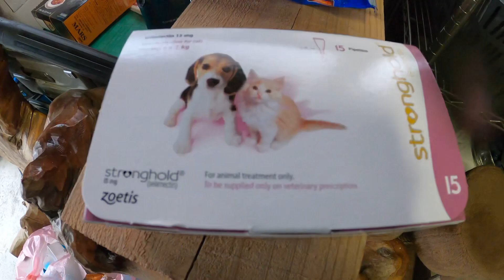去勢後のハチワレ兄弟と保護猫達 【保護子猫】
4月1日の昼休みに撮影をしていまして、夜に動画あげるつもりでしたがいつの間にか寝ていました😅

避妊手術をしたキジトラに、レボリューションをつけていたのでそのままケージにいれず遊ばせていました。

ハチワレ達にもしばらくしたら、レボリューションをつけて3匹で遊ばせようと思います。

🔸収益化されたお金は、保護猫達や野良猫の避妊、去勢代に使わせてもらっています。

【飼い猫達と保護猫達の紹介】

【飼い猫3匹】

クロ（メス）モモ（メス）マロン（オス）

【さくら猫2匹】

レオ（オス）リリィ（メス）

【キジトラ兄妹】　キジ子猫、避妊済み（メス）グレー子猫（オス）

【ハチワレ兄弟】　【2匹去勢済み】黒白子猫（オス）白猫子猫（オス）

ちびキジトラ（オス）

★我輩はポンである！さん

雨の中の 夜のまったり動画

★ Lumi Towncatさん

子猫3匹を次々と発見！保護猫活動のきっかけとなった記録とエピソード①

★ hibineco／保護猫シェルターさん

子猫が生まれました♪／コアニちゃんの成長日記１日目

★ meow meow

猫は常に売り手のように野菜売り場に座っています（かわいい売り手）

★ 里親募集型保護猫カフェCafeGattoさん

もうすぐ1歳になるいごがおもちゃを二つも咥えて遊んでいました